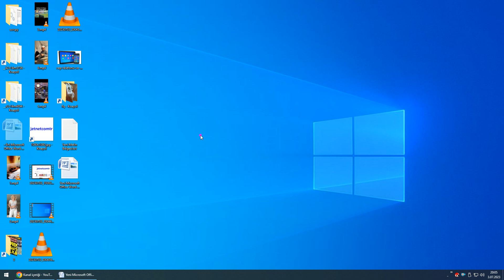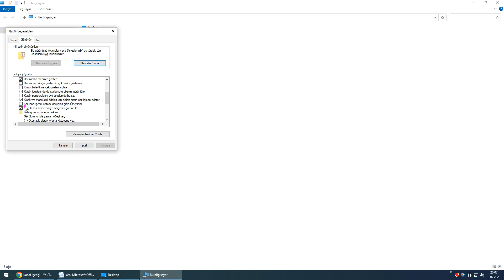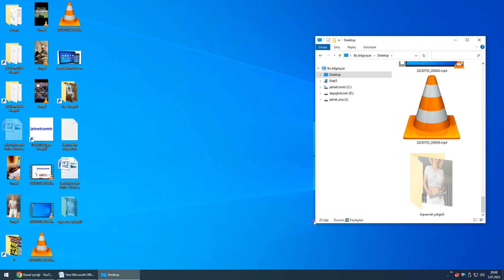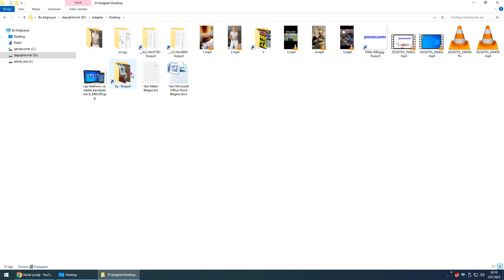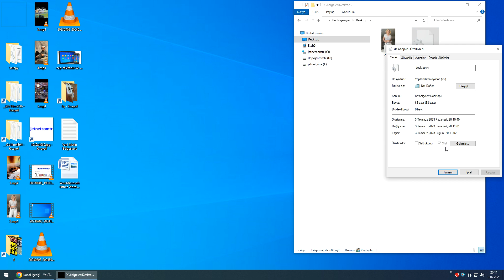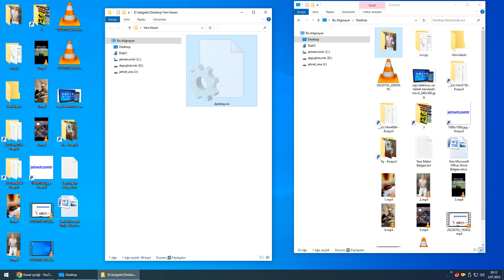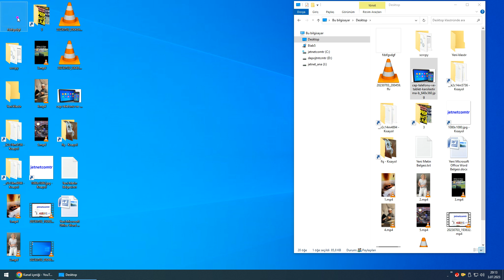belgelerinizi görünmez yapın 😏 | hackers method | hide top secret documents | make invisible folders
Sizde yardım edebilirsiniz you can help too MEHMET AYDIN Finansbank TR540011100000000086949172 Halkbank TR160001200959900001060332